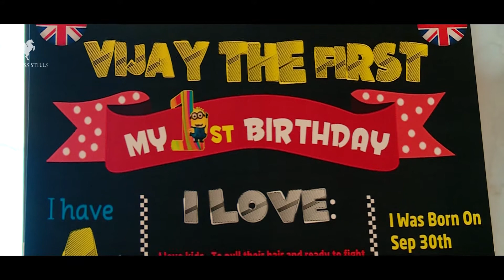Vijay | Birthday Montage | The Westin, Velachery, Chennai